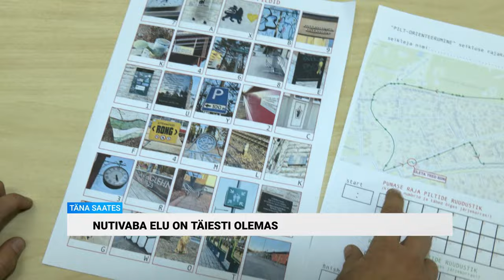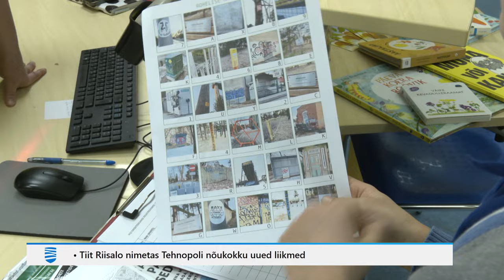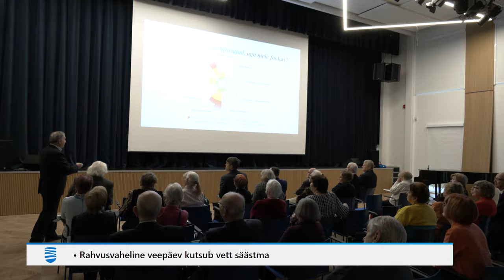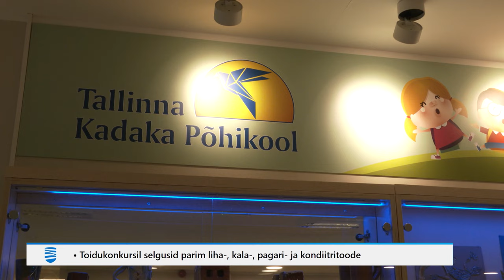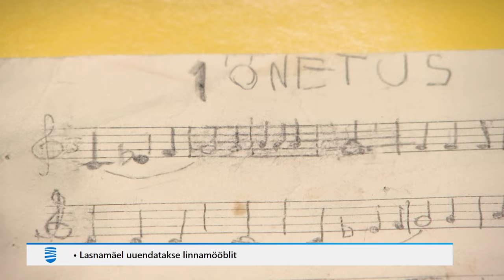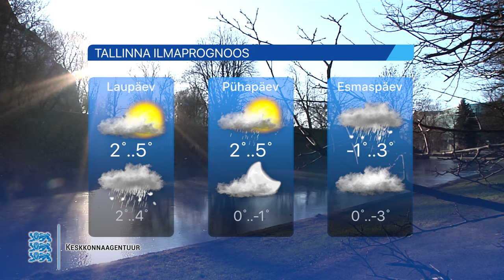22.03.2024 - Tallinna Uudised